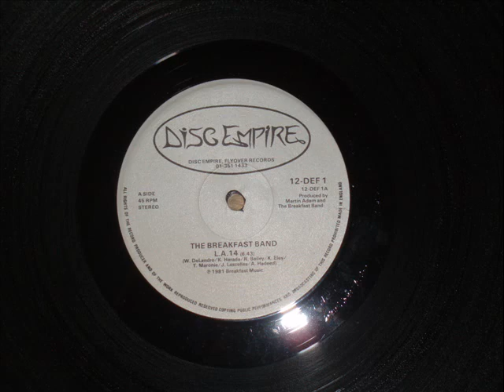The Breakfast Band LA 14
Classic Jazz Funk